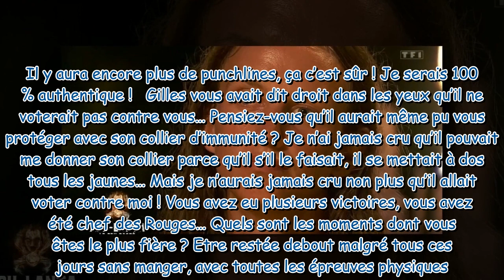Helena éliminée de Koh-Lanta, le Feu sacré : "Mon portrait faisait un peu hautain et prétentieux..."